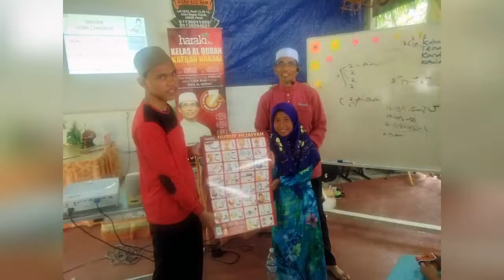Kaedah Haraki /Imzahali Agro Eco Camp#haraki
Kurus kaedah Haraki oleh Utz Zakaria di Imzahali Agro Eco Camp Hutan Melintang,